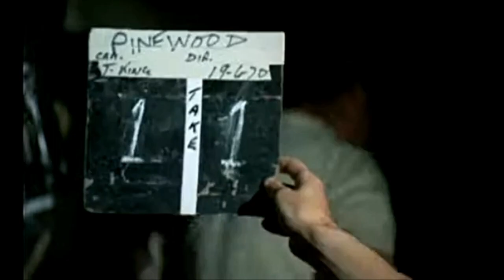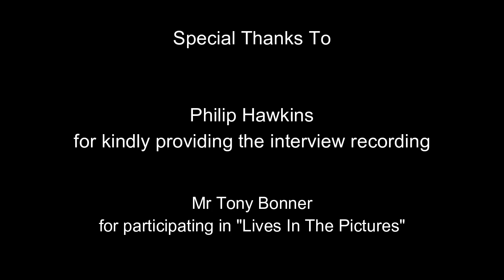Tony BONNER recalls working with THE PERSUADERS! (VOSTF+Subtitulos Español) PART1/2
This Compilation from a source interview kindly provided by "Live In the Pictures"